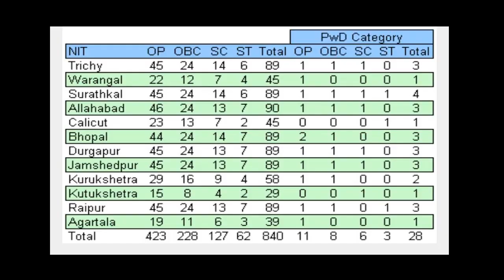Nimcet counselling 2018 Part 1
Next Part will Be Coming Soon.